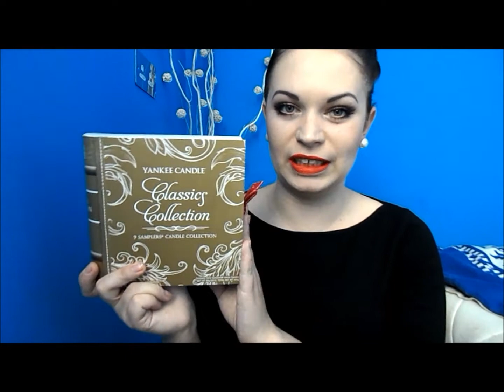☆ROZDANIE z YANKEE CANDLE☆ (ZAMKNIETE)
WŁĄCZ HD!!!

WZÓR KOMENTARZA:
obserwuje bloga jako:
odpowiedz na pytanie:

obserwowac mnie na instagram : aniasoko

wyniki rozdania pojawiac sie 2 stycznia na fb

Ania